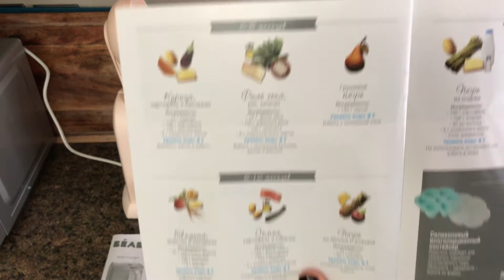Блендер - пароварка Beaba /Babycook beaba/Обзор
В этом видео я расскажу как приготовить детское пюре с пароваркой Babycook Beaba.
Как удалить из неё накипь? Смотрите видео и вы это узнаете.